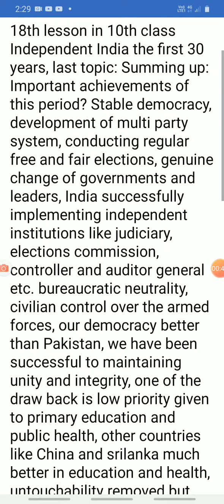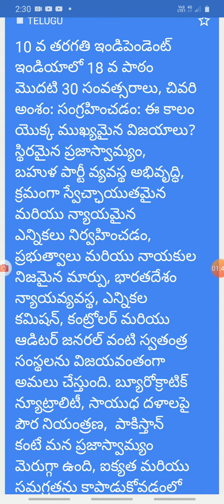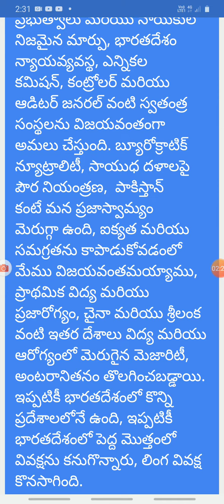RVSocialchannel, 10th class 18th lesson Independent India the first 30 years, Summing up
10 th class
18th lesson Independent India the first 30 years,

Last topic: Summing up,
 Important achievements of this period.